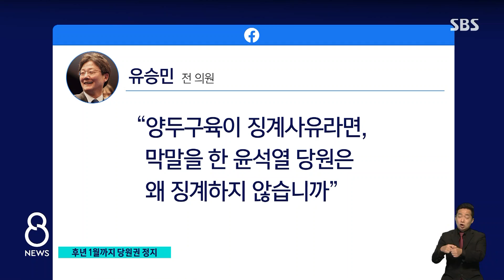이준석 당원권 정지 1년 추가…'출마 여지'로 타협? / SBS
국민의힘 윤리위원회가 이준석 전 대표에게 당원권 정지 1년의 추가 징계를 결정했습니다. 법원의 가처분 신청 기각에 이어서 이 전 대표에게 정치적 타격이 더해진 건데, 다만 윤리위는 2024년 총선 때 국민의힘에서 출마할 수 있는 좁은 문은 열어뒀습니다.